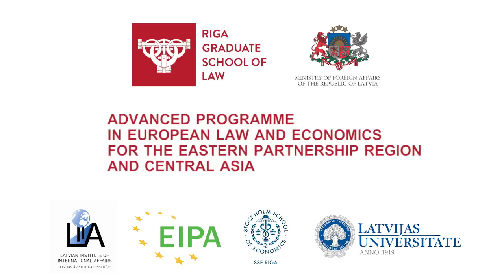Andris Piebalgs on the Challenges of the Eastern Partnership Region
European Commissioner for Development Andris Piebalgs on the challenges of the Eastern Partnership region and Latvia's possibilities to contribute to the region.

Riga Graduate School of Law, in cooperation with the Latvian Ministry of Foreign Affairs and other partners, is offering a new Advanced programme aimed at public officials in the Eastern Neighbourhood of the European Union and Central Asia, which will be open also for representatives of civil society and academia.

The objective of the programme is to provide a training that is useful with regard to the relations between the European Union and its Eastern Neighbourhood, and also to provide a knowledge transfer that is based on Latvia's experience as a member of the European Union.

The programme is funded by the government of Latvia and is offered with a special focus on the Eastern Partnership Region and Central Asia. The specific countries covered will be set for each programme year, and for 2014 they include: Armenia, Azerbaijan, Belarus, Georgia, Kazakhstan, Kosovo, Kyrgyzstan, Moldova, Tajikistan, Turkmenistan, Ukraine, as well as Uzbekistan.